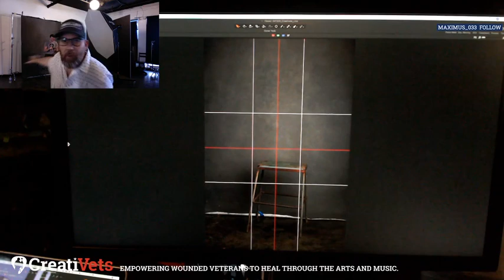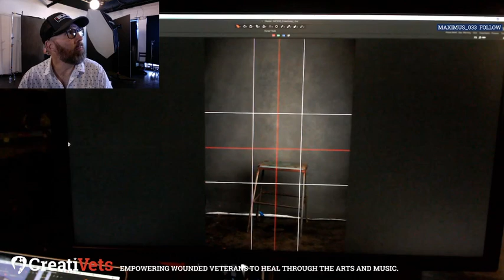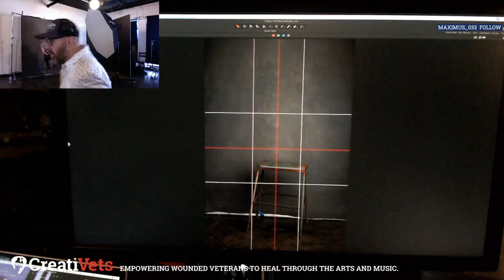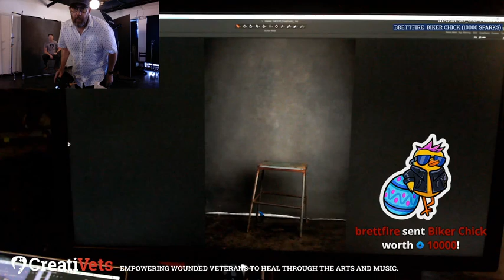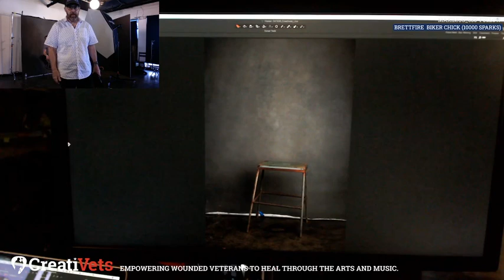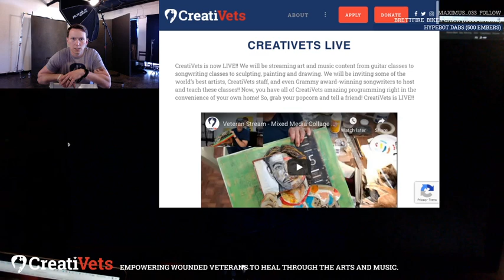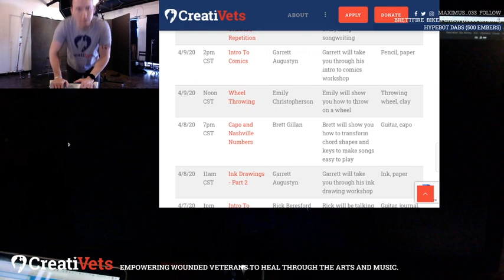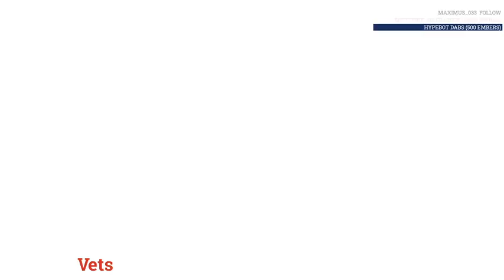Veteran Stream - Photography - Portrait Lighting Basics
Jason Myers will give an introduction into the world of photography.